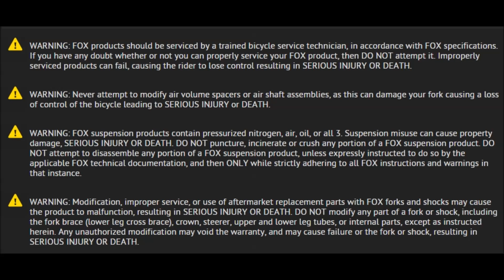36 FLOAT NA2 AIR VOLUME TUNING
This video guides you through the process of installing or removing air volume spacers to adjust the compression ratio of the FLOAT NA2 air spring of a 2018+ 36 FLOAT fork.